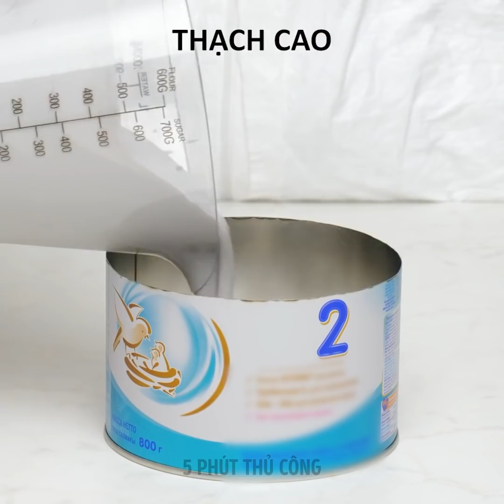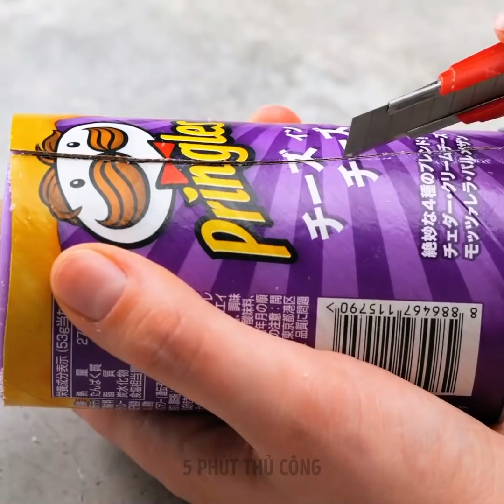THỦ CÔNG TUYỆT ĐỈNH TẠI GIA || Ý Tưởng Trang Trí Nhà, Tự Làm Trang Sức Và Phụ Kiện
DẤU THỜI GIAN:

00:04 Ý tưởng tự làm xà phòng đơn giản
00:42 Thủ thuật với nhựa resin đẹp mê hồn
03:06 Trang sức xinh tuyệt từ những thứ bình thường
05:38 Thủ công với bút 3D ảo tung chảo
07:34 Thủ công với thạch cao và xi măng
09:42 Ý tưởng làm nến chưa ai từng biết